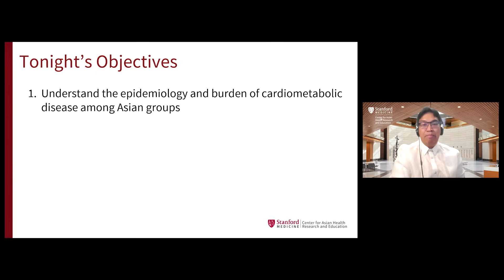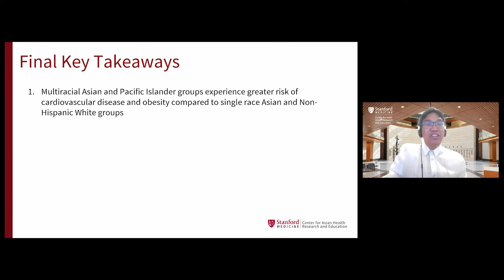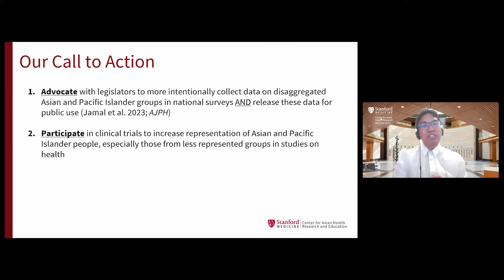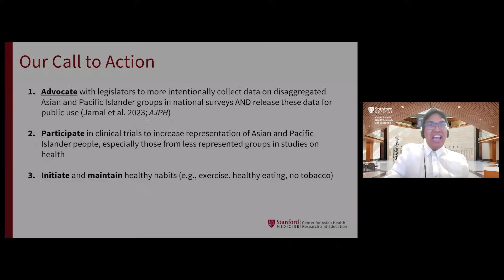Cardiometabolic Disease Among Asian People (1-minute version)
Cardiometabolic diseases comprise the leading causes of mortality among Asian people. New efforts have been initiated to better understand the differential risk profiles for Asian groups. In this talk, we will (1) understand the epidemiology and burden of cardiometabolic disease among Asian groups, (2) delve into the specific clinical, behavioral, demographic, and socioeconomic factors that contribute to differential cardiometabolic risk; and (3) discuss new developments to predict cardiometabolic risk of different Asian groups

Adrian Matias Bacong, PhD, MPH is a postdoctoral research scholar with the Stanford University School of Medicine - Division of Cardiovascular Medicine and the Center for Asian Health Research and Education (CARE), where he serves as the Association Program Director for the Stanford CARE Team Science Fellowship. Dr. Bacong is also a current T32 Postdoctoral Scholar in the Division of Epidemiology at the Stanford University School of Medicine and is a postdoctoral affiliate of the Center for Innovation in Global Health. Dr. Bacong's current projects evaluate the utility of racial correction factors in cardiovascular risk algorithms, such as pooled cohort equations. This project is funded through the American Heart Association. His research also explores the intersections of immigration and structural racism on health, specifically among Asian individuals.

His work has been published in the Journal of Epidemiology and Community Health, Journal of Health and Social Behavior, and Social Science and Medicine - Population Health. Dr. Bacong graduated with this PhD in Community Health Sciences from the UCLA Fielding School of Public Health in 2022 and received his MPH in Health Promotion and Behavioral Science from the San Diego State University School of Public Health in 2016.